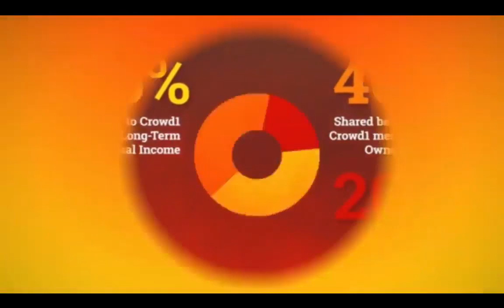CROWD1 прибыль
Crowd1 - международная компания представляет для своих партнеров и инвесторов пассивный и активный доход ! Мы только начали ! Присоединяйтесь в нашу команду !
Полная поддержка и консультация для партнеров моей команды.
Подключайтесь в наш предварительный чат